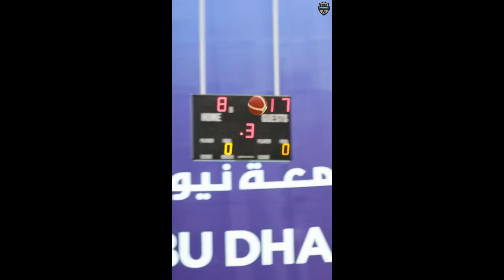Day 2 of Team USA practice Anthony Davis dunks on Joel Embiid in scrimmage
Team USA Basketball scrimmage in Abu Dhabi 2024 - Anthony Davis dunks on Joel Embiid

Team USA:
LeBron James
Stephen Curry
Kevin Durant
Anthony Edwards
Joel Embiid
Kawhi Leonard
Jrue Holiday
Devin Booker
Tyrese Haliburton
Anthony Davis
Jayson Tatum
Bam Adebayo
Derrick White